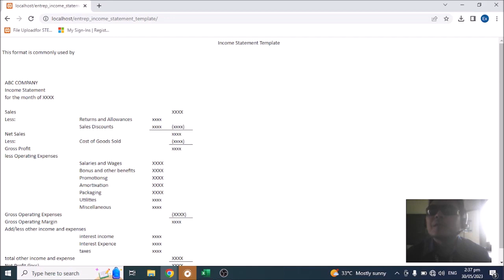Income Statement Easy to learn by Blind Teacher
Common parts of the Income statement discussed and explained for easier understanding.